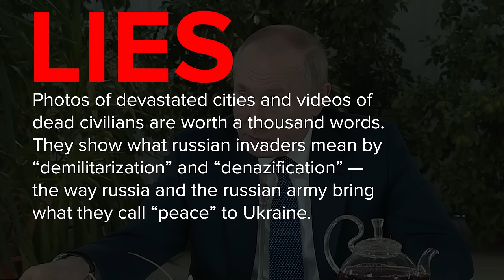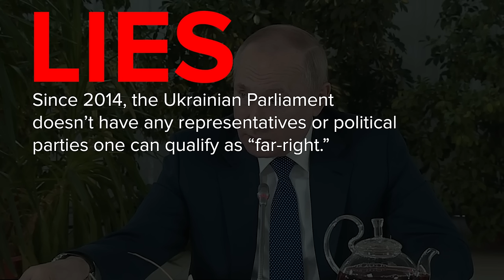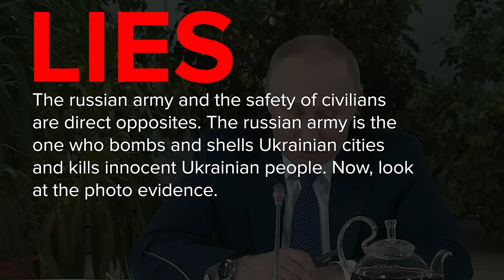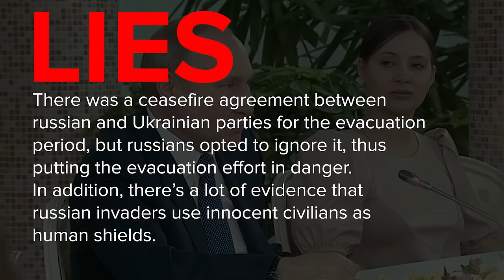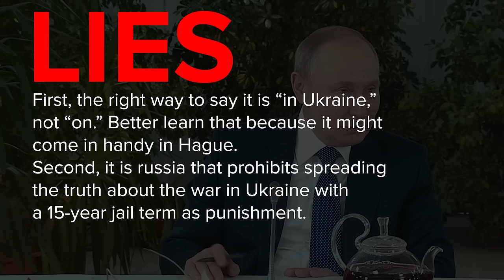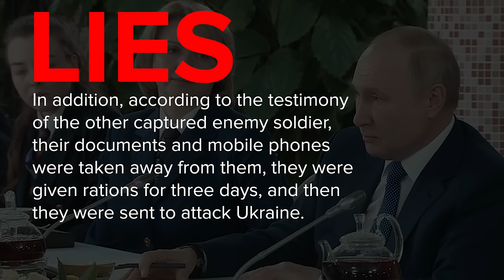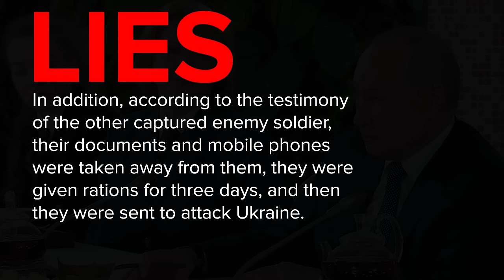What did Putin lie about in his new speech? Factcheck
UPD. YouTube restricted some channels, disabled monetization and banned advertising on Russian channels. TikTok has temporarily restricted Russian users from uploading videos and live broadcasts due to the "fake" law.

Russian propaganda forms an alternative reality where every fact is distorted and distorted.